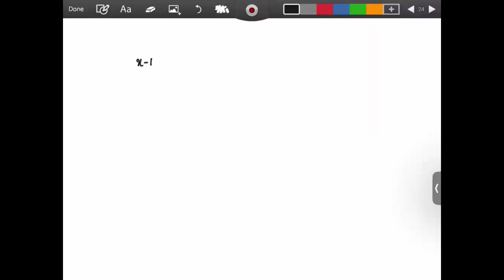Interpolation (Part -2)